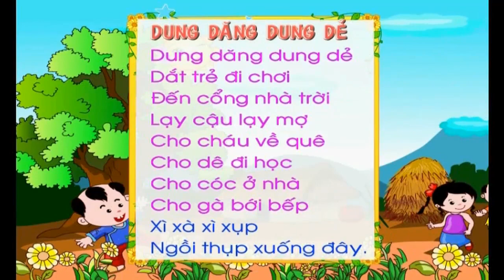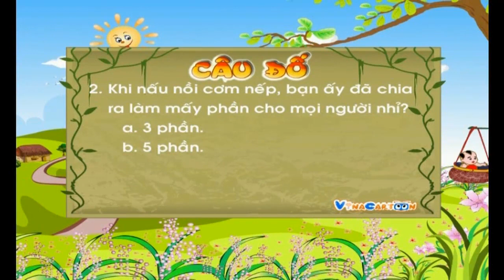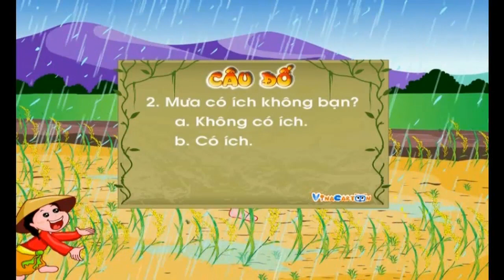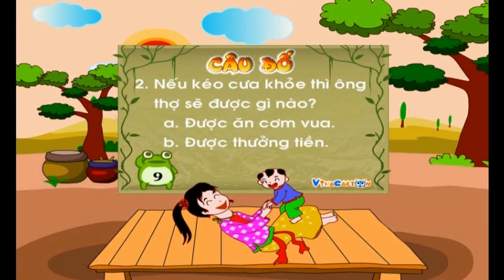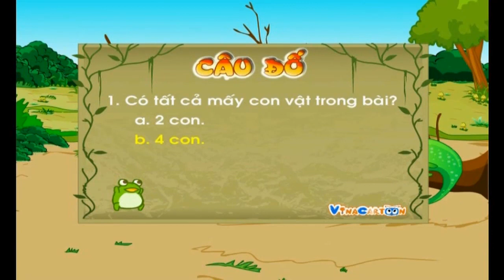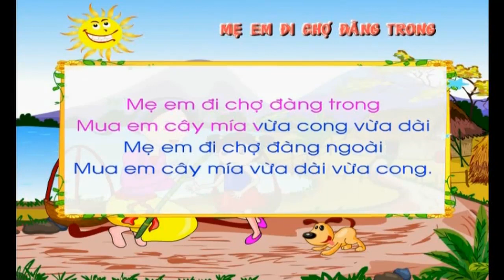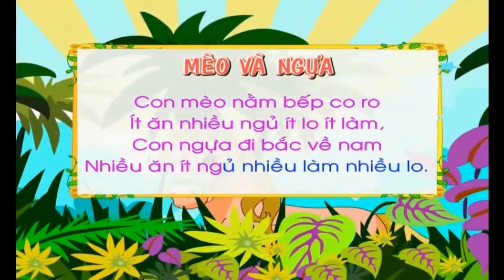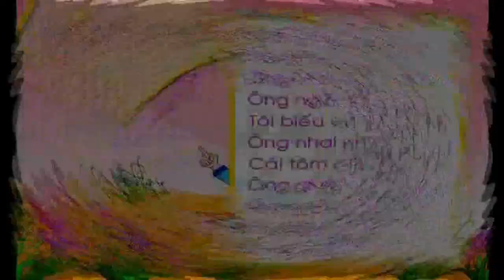Tuyển Tập Đồng Dao Cho Bé Phần 5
Vina Cartoon